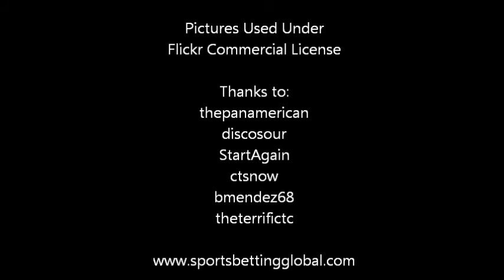Rockets at Mavericks Betting Trends and Preview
The best bet in the NBA on Wednesday night features the Houston Rockets and Dallas Mavericks. For tonight's matchup, the Mavericks are a 2 ½ point home favorite. The over/under is set at 222 points.